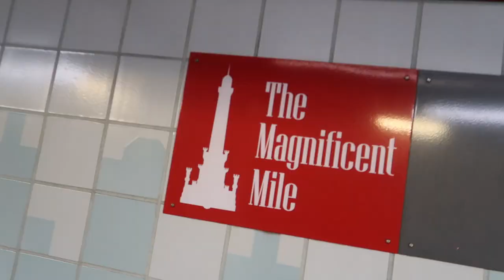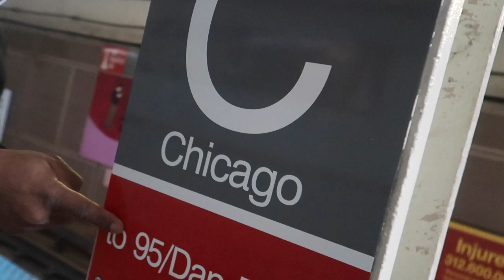How to Style Jordan 1UNC to Chicago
This is a Jordan 1 unc to Chicago look book. I've styled these shoes in the city of Chicago and I want to give you some Nate Triple OG  sauce with these camera angles let me know what you thinking was this a dope video and would you like to see more of these how to style videos